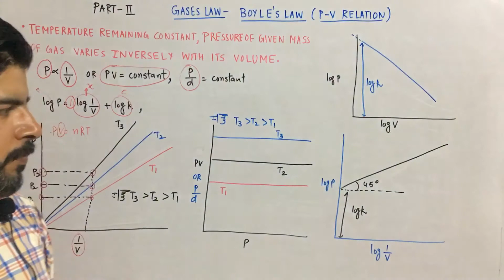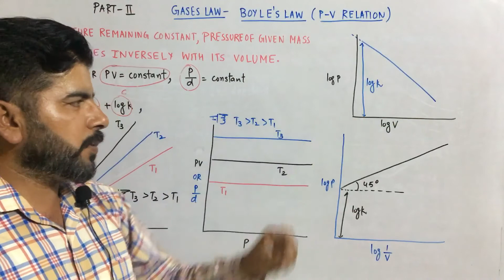GASEOUS STATE,PART-III,BOYLE LAW-PART II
Graphical representation of Boyle’s Law